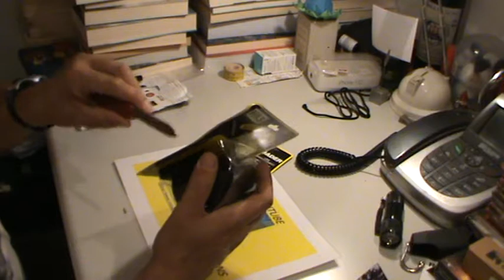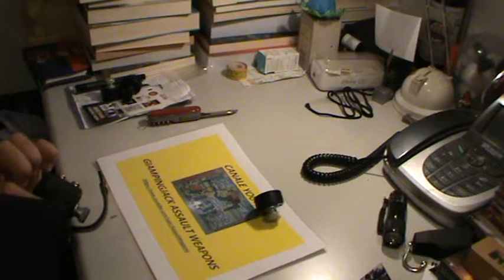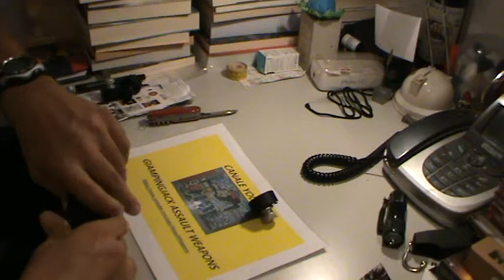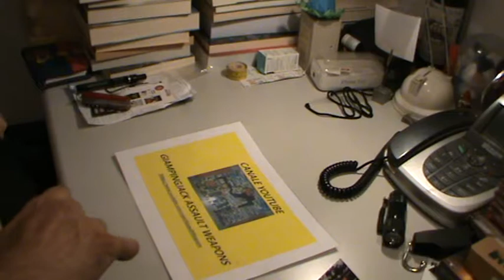porta speedloader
HKS porta speedloader e speedloader per smith wesson 686